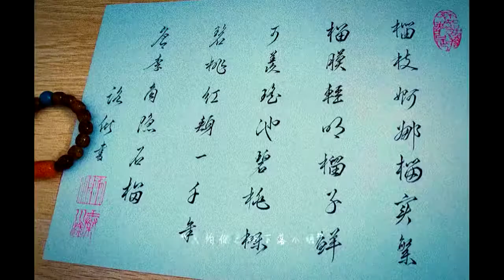# Calligraphy Today # China # Pomegranate # Li Shangyin